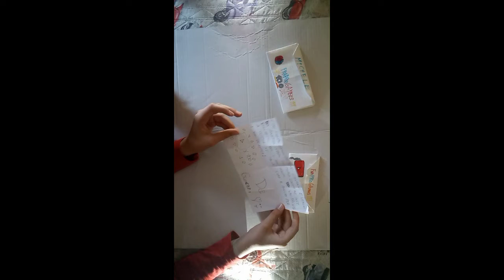Speciale 100 Iscritti....Grazie Di Cuore 🤑👑😜💙😎🤪+ FACE REVEAL...???